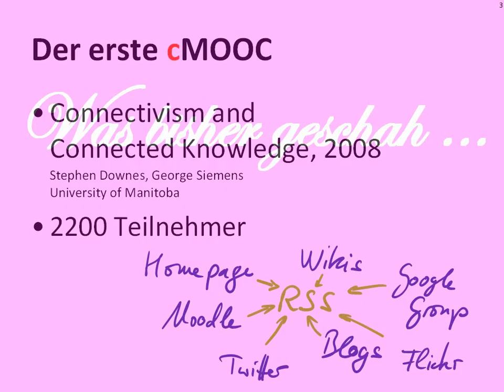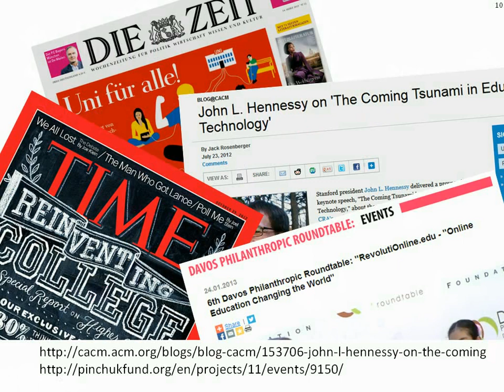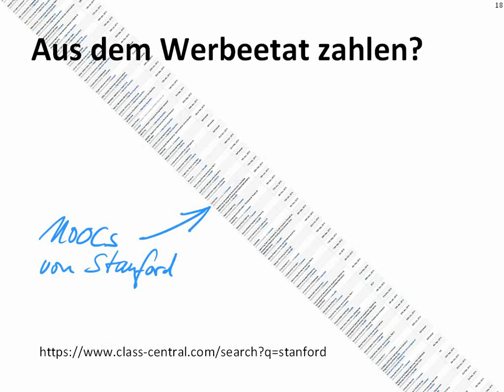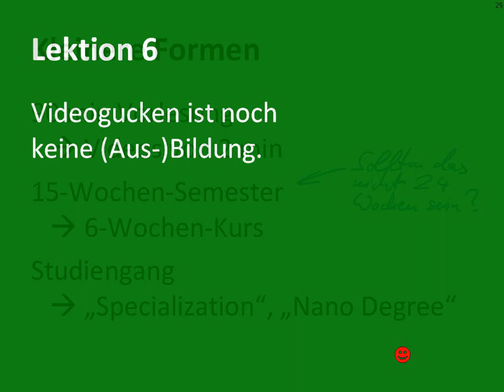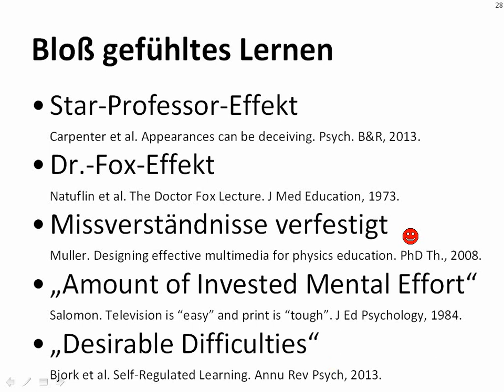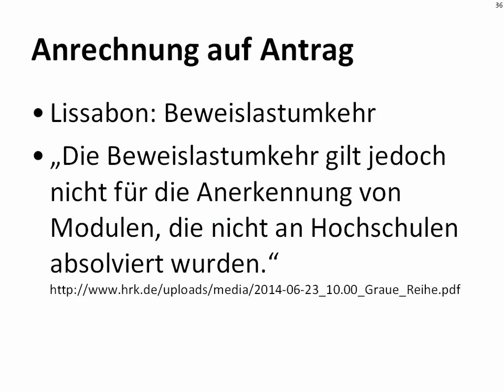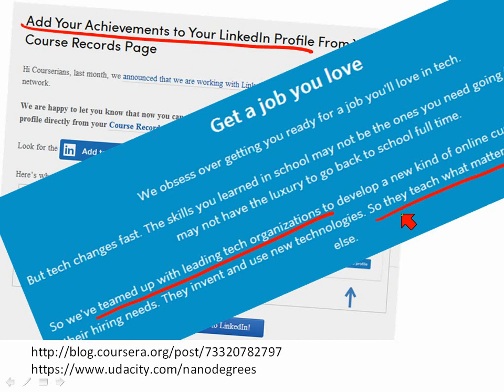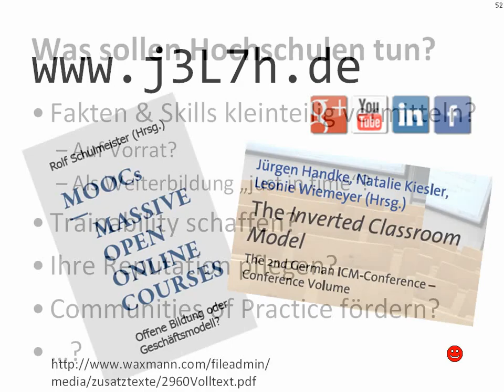MOOCs und Bildung: Neun gelernte Lektionen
Vortrag an der Universität Bielefeld am 26. Juni 2014
Gesamtliste aller Videos, samt Suchfunktion: